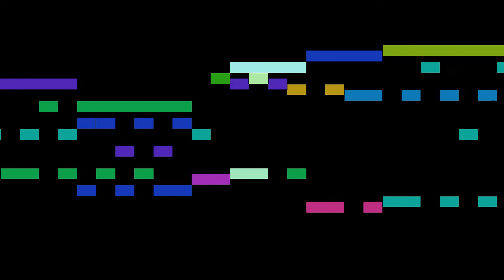Telemann - 13. O wir armen Sünder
An animated score of "13. O wir armen Sünder", from Fugierende und verändernde Choräle, TWV 31:1--48, by Telemann.